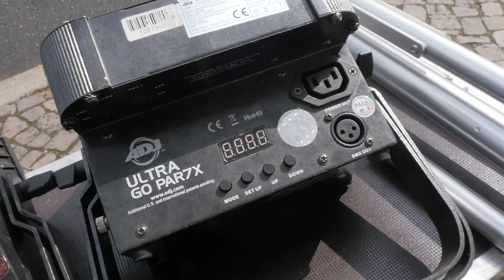Feuershow filmen 🔥 So gehts! Tipps & Tricks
Wie filmt man eine Feuershow?
Feuer ist ziehmlich schwer zu filmen, da sich die Belichtung ständig ändert. Aber mit den Tricks in diesem Video bekommst du es hin. Auch mit dem Handy oder mit einer DSLR.

Weitere Tipps um Feuershows live zu filmen sind:
- Kamera mit viel Dynamic Range mieten (15-16 Stops of Dynamic Range)
- Für den Feuershow künstler beleuchten
- Blende schnell klein machen vor dem Feuerspucken
- kurze Belichtungszeit (1/120 und kürzer z.B. 1/240) für klare Flammenstruktur

Wenn du ein eigenes Feuershow Video haben willst, dann frag mich doch einfach an unter:

🎥Kamera die ich dafür empfehle: Z Cam E2

🖲️Objektiv das ich dafür empfehlen kann (für die Z Cam):

💡Strahler die Ich empfehlen kann:

Feuershow filmen Tipps und Tricks
Feuershow Filmen
Feuer fotografieren
Feuershow Fotografieren
Feuershow Video